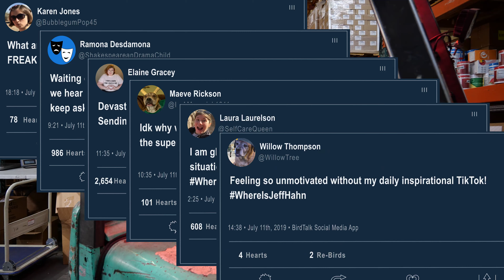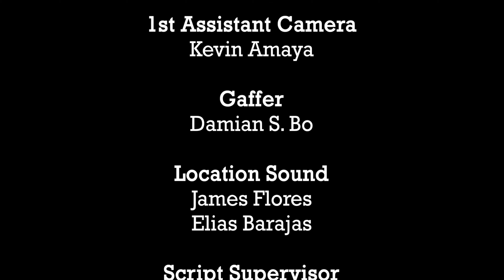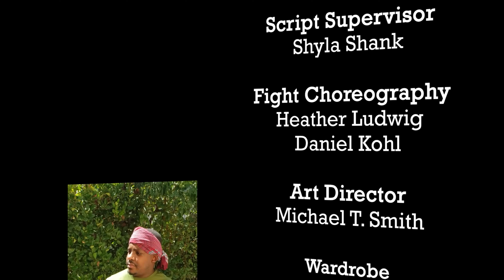Chuck's Cherubs, 2021 Short film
A trio of badass female spies take on an assignment to find a missing social media guru.